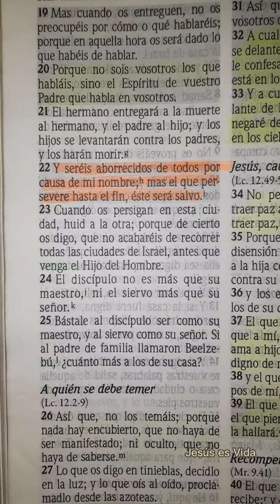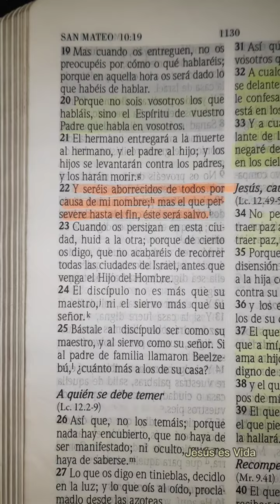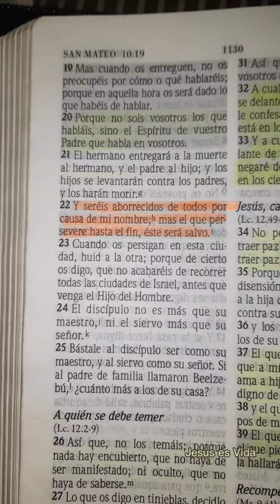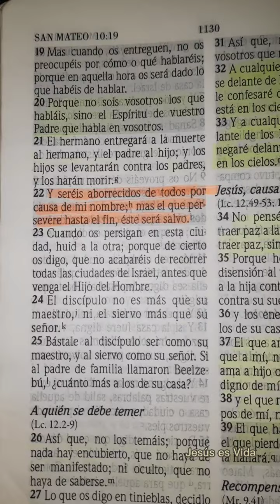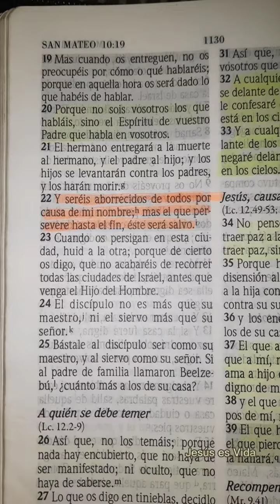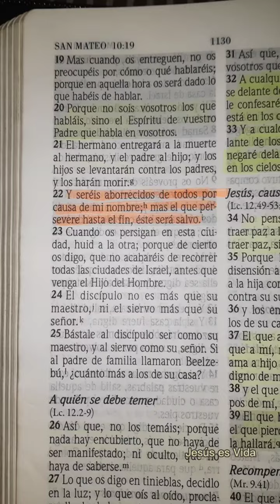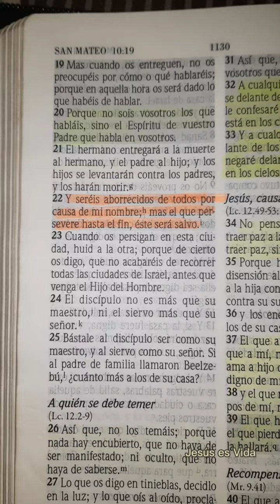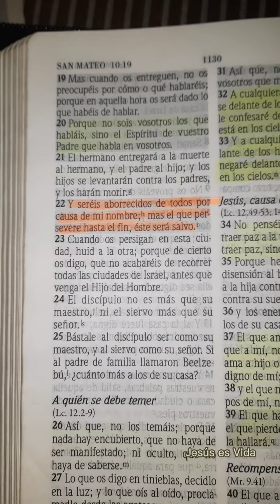DEVOCIONAL 24 DE JUNIO | MATEO 10:22 | LA PERSEVERANCIA TE LLEVARÁ AL REINO DE DIOS